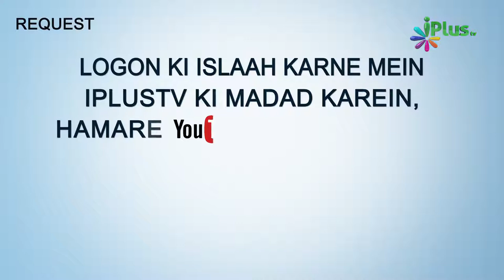Janwar Ko Zibah Karne Ke Usool Part 02 | Qurbani Ke Masail Ep 20 | Shaikh Dr. Muhammad | iPlus TV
Janwar Ko Zibah Karne Ke Usool Part 02 | Qurbani Ke Masail Ep 20 | Shaikh Dr. Muhammad Naseem Madani & Shaikh Sarfaraz Faizi | iPlus TV